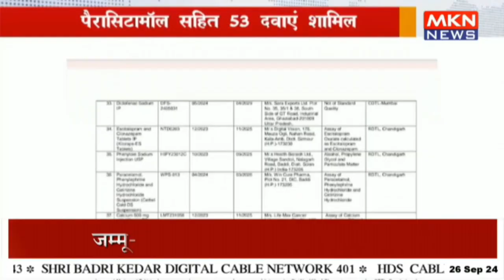क्वालिटी टेस्ट में फेल हुईं कई दवाएं